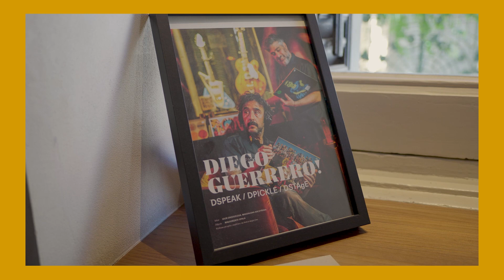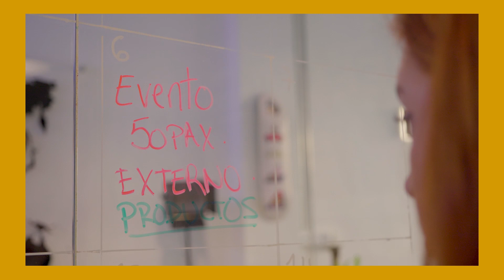Nuevo talento de la gastronomía: Laura Ros (Dstage, Madrid)